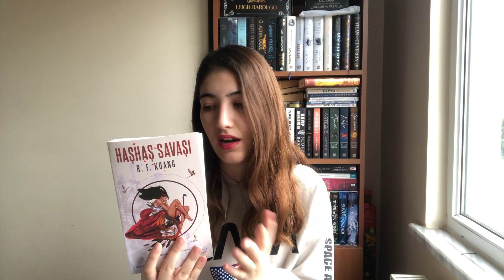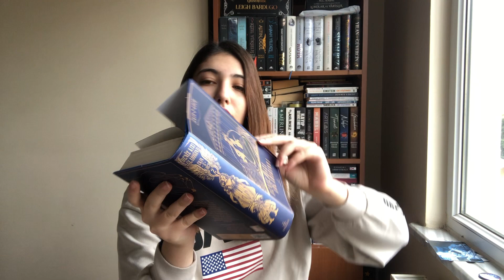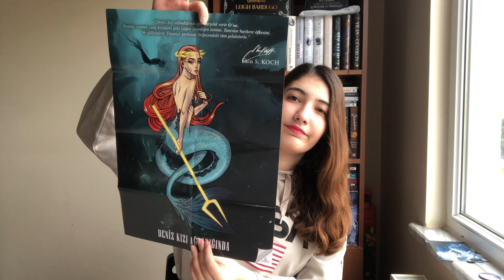KİTAP ALIŞVERİŞİ | KİTAPYURDU